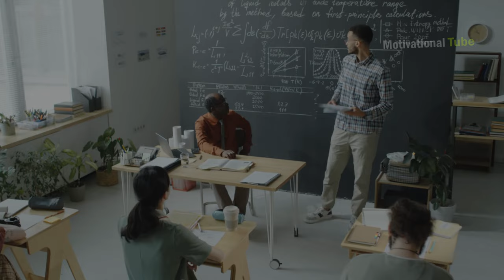PROVE THEM WRONG - Best Motivational Speech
PROVE THEM ALL WRONG - Best Motivational Speech

Spoken By
Freddy Fri
Jocko Willink
Eric Thoma
Les Brown
Joe Dispenza
Tom Bilyeu
David Goggins

Composer: Whitesand (Martynas Lau)  @WhitesandComposer
Year: 2022
Title: Moonlight In The Sea

More Best Motivational Videos

1) This video has no negative impact on the original works
2) This video is a lso for teaching purposes.
3) It is transformative in nature.If you are the legal content owner of any material posted on this channel and would like it removed, please message us for that.This video is made for educational purpose only.

motivational speech motivational speech for success in life motivational speech in english motivational speech steve harvey
motivational speech study motivational speech denzel washington motivational speech morning motivational speech gym
motivational speech david goggins motivational speech andrew motivational speech arnold schwarzenegger motivational speech after breakup
motivational speech about life motivational speech anime motivational speech amharic motivational speech about love motivational speech army
motivational speech about god a motivational speech for students a motivational speech on life a motivational speech for students in english
a motivational speech in english a motivational speech that change your life a motivational speech on success
a motivational speech for grade 12 learnersmotivational speech motivational speech for success in life motivational speech in english
motivational speech steve harvey motivational speech study motivational speech denzel washington

prove them right prove them wrong motivation prove them wrong song prove them wrong playlist